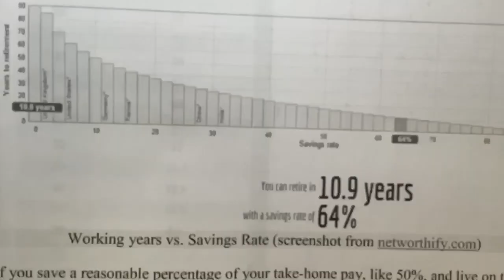The SHOCKINGLY SIMPLE MATH behind Early Retirement | Mr. Money Mustache | FIRE MOVEMENT | MMMMM68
How does early retirement work? Mr. Money Mustache lays it out in this article. It’s not as difficult as you might think to reach financial independence and retire early. This is his most famous posting, and I believe it is even MORE relevant in today’s times!